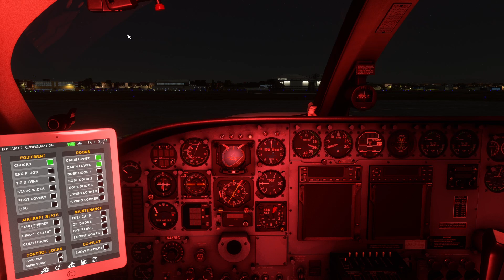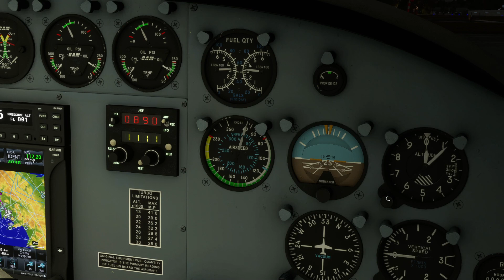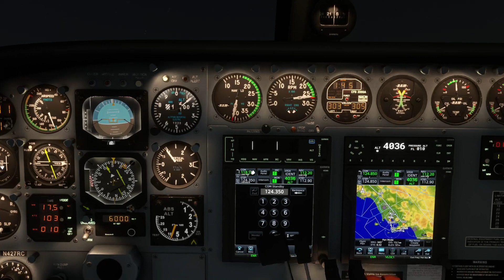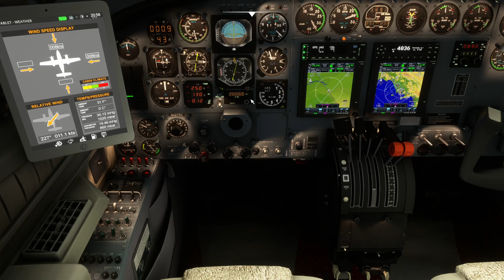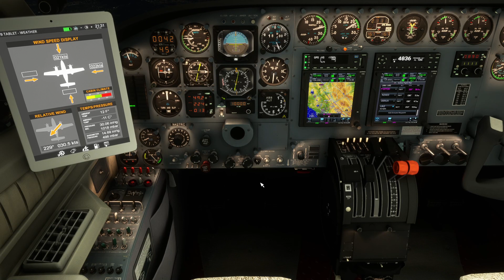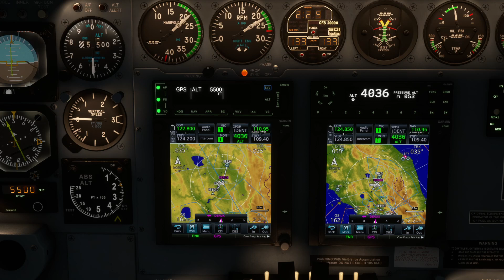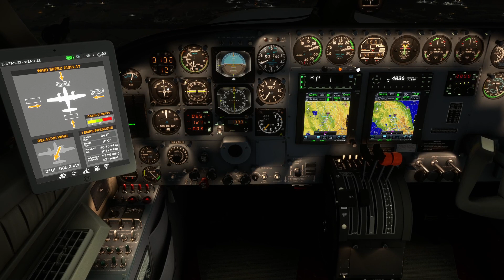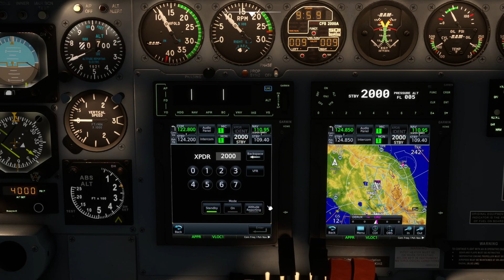[MSFS2020] | IVAO Flight | LIRN Naples LIRZ Perugia || Napulevola | Cessna 414W | Live ATC